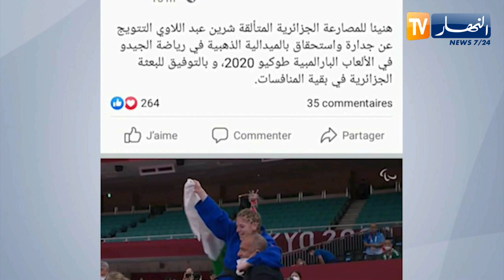مصارعة الجيدو عبد اللاوي تحصد أول ميدالية ذهبية في الألعاب البارالمبية